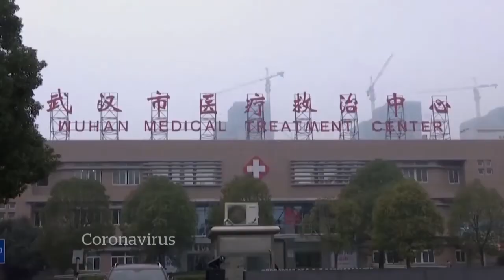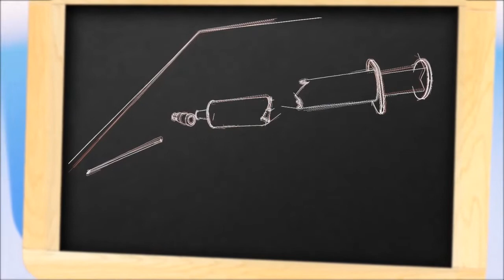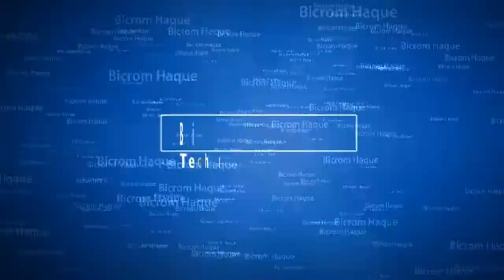Coronavirus-কি? Coronavirus এর প্রতিকার কি?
Coronaviruses are a group of viruses that cause diseases in mammals, including humans, and birds. In humans, the virus causes respiratory infections which are typically mild but, in rare cases, can be lethal. In cows and pigs they may cause diarrhea, while in chickens it can cause an upper respiratory disease.